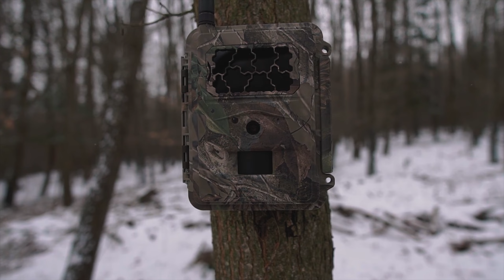Definitívny koniec poľovníctva? / Aké by to mohlo mať následky? /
Problematiku slovenského poľovníctva vnímajú aj nepoľovníci či verejne známe osoby. Toto video vzniklo na základe komunikácie Viktora Vinczeho s nami, poľovníkmi. Sme vďační, že aj títo ľudia chcú pochopiť podstatu poľovníctva, ochotne načúvajú a aktívne spolu so Slovenskou poľovníckou komorou sa snažia vykresliť tradičné poľovníctvo také, aké v skutočnosti je. Honosné a úctyhodné. Čo však nepoľovnícka verejnosť vníma ako najväčšiu nezodpovedanú otázku sa dozviete priamo vo videu. Každé zdielanie nás poteší, nakoľko šírenie nepravdivých a dehonestujúcich informácii o tradičnom slovenskom poľovníctve je čoraz modernejšie.
Video pripravil: @matthew_slovak_hunter